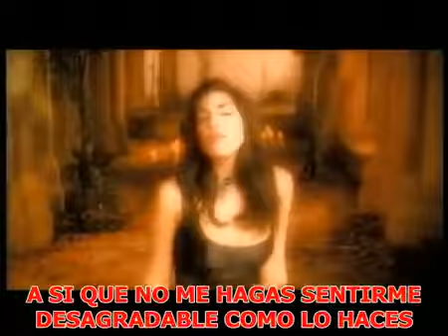JAM SPOON RIGHT IN THE NIGHT SUBTITULADO EN ESPAÑOL